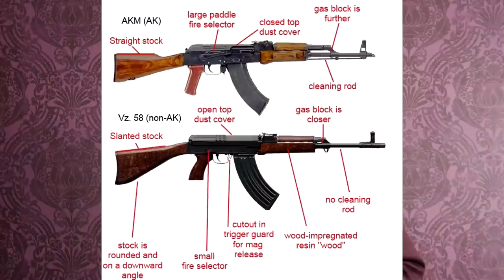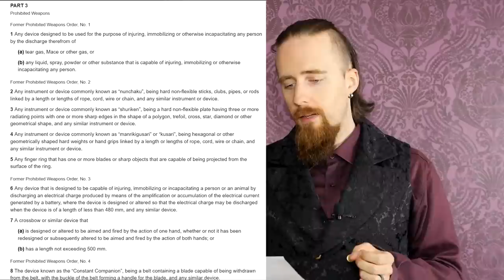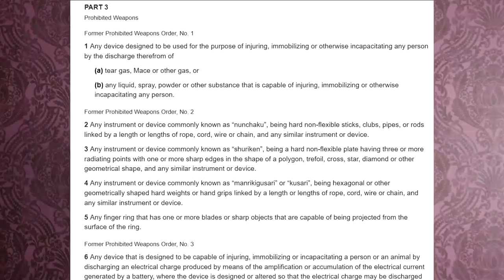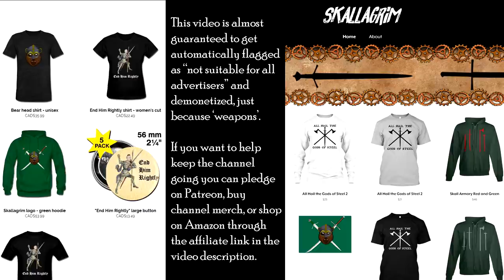About Weapon Ownership in Canada - Gun Regulations, Prohibited Items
This is very likely to get demonetized, just because I'm talking about firearms (00:00 - 10:29) and various other types of weapons (from 10:30) (oh noes, how terrifying!).

I've also started to upload more "graphic" (i.e. "not advertiser friendly") videos on vidme